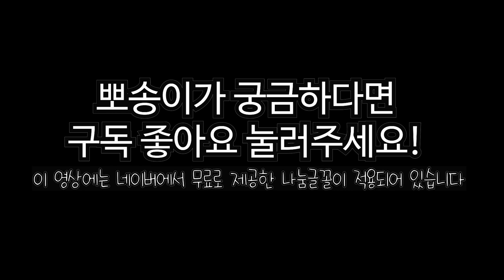귀여운 반려동물 강아지 포메라니안 입양 첫날 새끼 반려견 cute pet cute animals pomeranian baby dog ポメラニアン 子犬